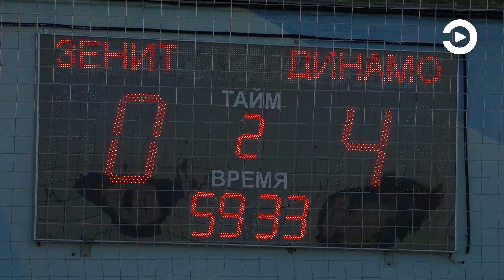Пензенский ФК «Зенит» потерпел поражение от ФК «Динамо-Владивосток»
Еще одна попытка прервать неудачную серию была у пензенского «Зенита». Наш клуб на своем поле принимал «Динамо-Владивосток». Болельщики, конечно, рассчитывали на победу любимой команды, но все понимали, что сделать это будет непросто, ведь в гости приехал один из лидеров турнира.